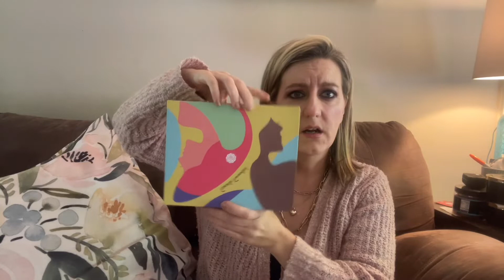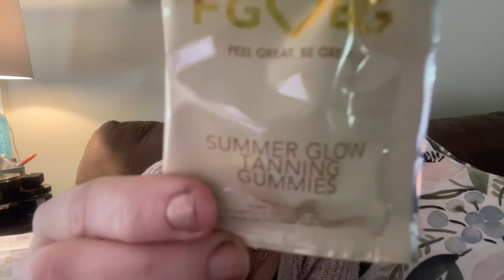Women owned brand box from Glossybox! Limited edition!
💕If you use this link you get $5 off

Ticktock southernyankee1215
Join our Facebook group page southern yankee
Join my beauty channel